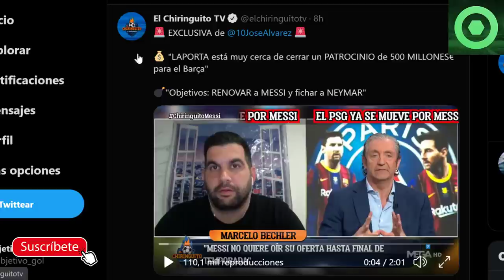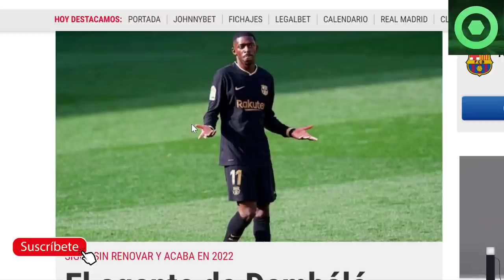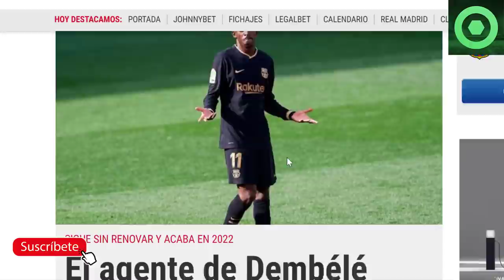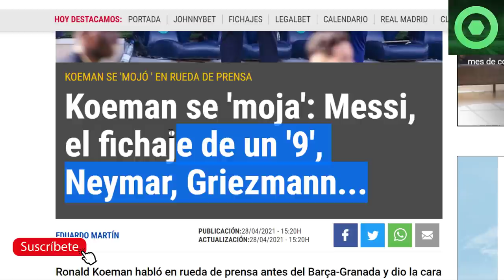🟥MARAVILLOSA NOTICIA de LEO MESSI 🔴BRUTAL NOTICIA de LAPORTA 🔴 RUEDA de PRENSA de KOEMAN, DEMBELÉ 🔴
Fuentes:
fcbarcelonanoticias
besoccer
fichajes com